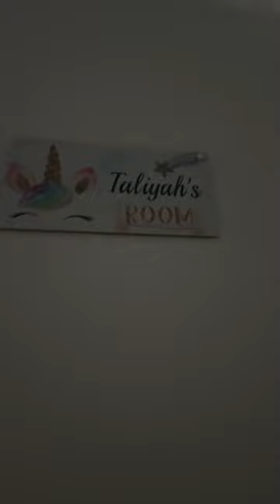September 26, 2023